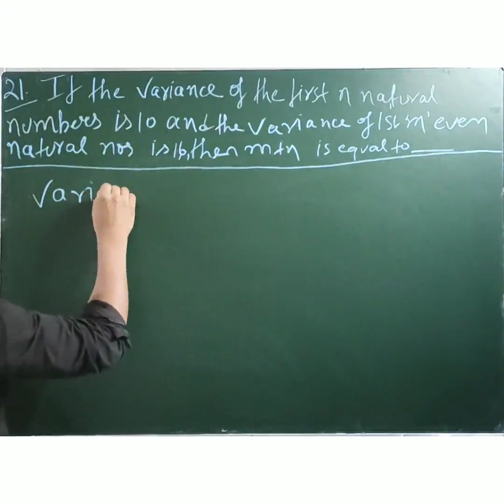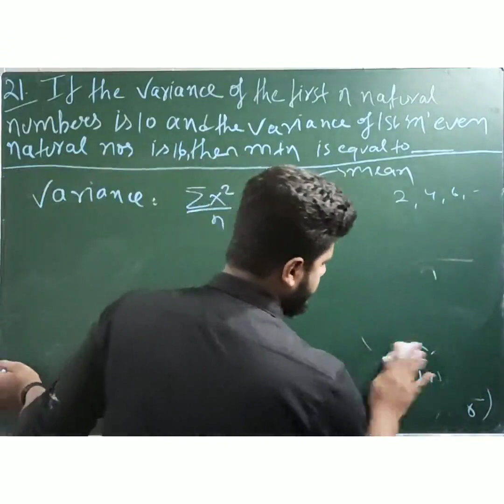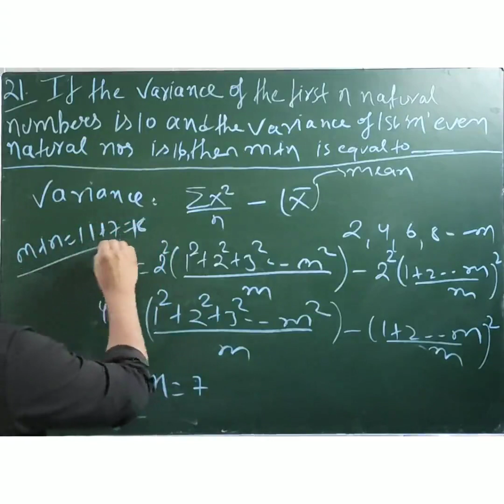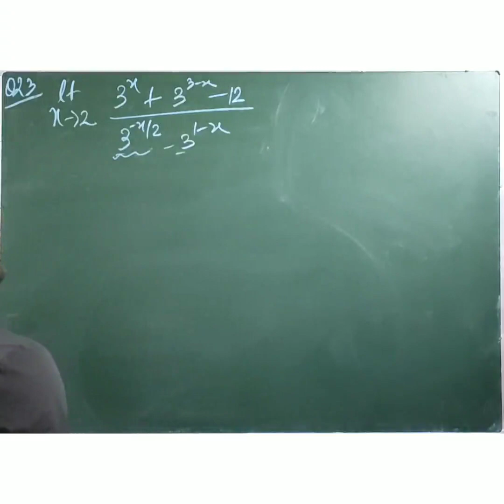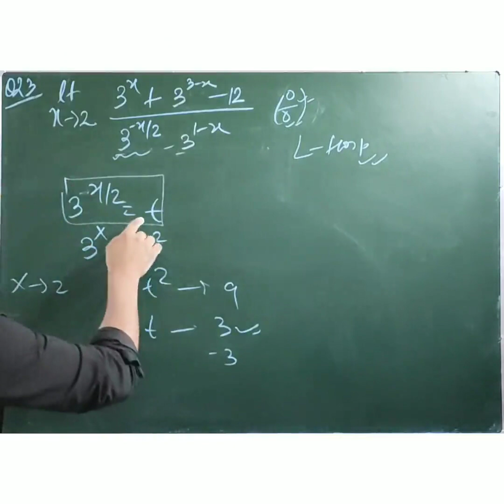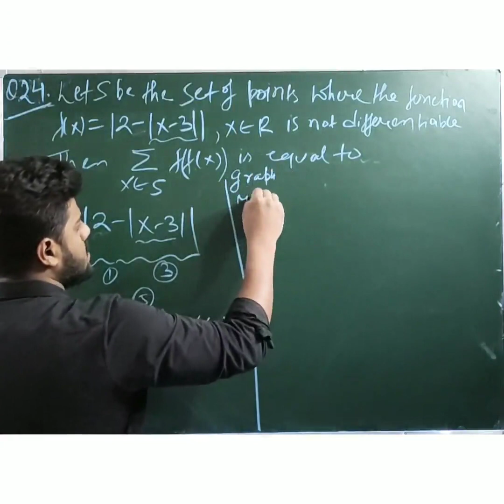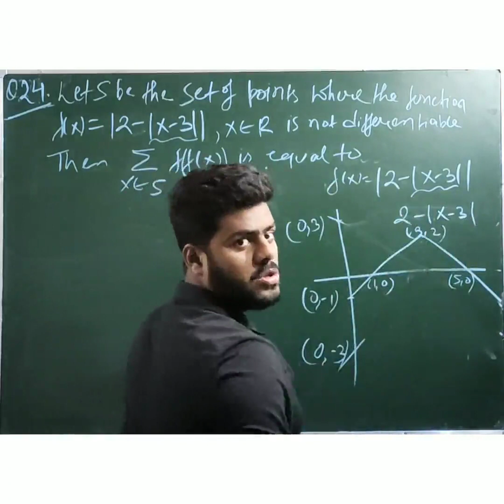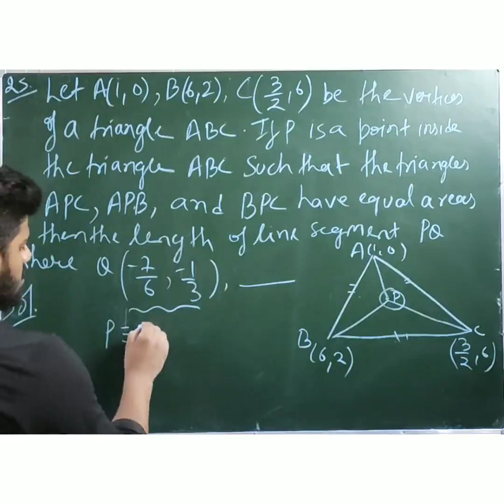JEE Mains 2020,Jan 7, part 6,Question 21-25 , Integer type problem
Modulus IIT JEE PREVIOUS YEAR This video contains detailed solutions of question 21-25 Jee mains 2020,Jan 7, shift 1 Integer type question.